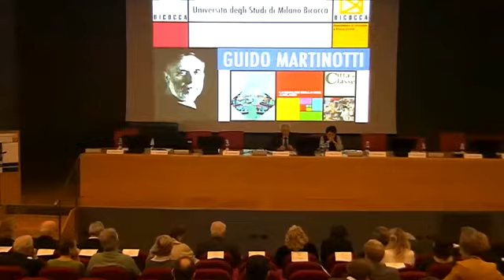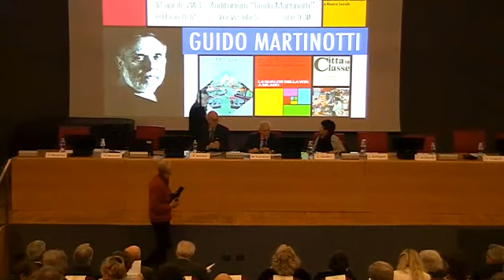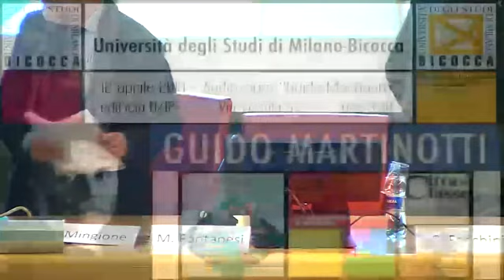Convegno internazionale in ricordo di Guido Martinotti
Guido Martinotti ricordato da chi ha avuto con lui un rapporto intenso di collaborazione e di amicizia: Marcello Fontanesi, Richard Sennett, Harvey Molotch, Luigi Berlinguer, Vittorio Gregotti e Ferruccio De Bortoli